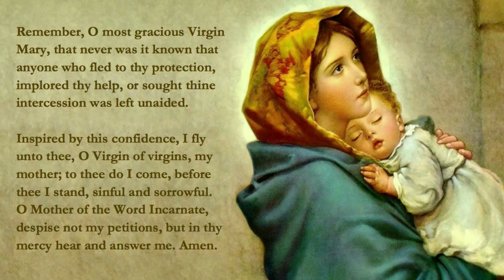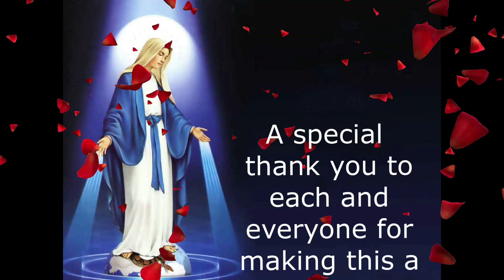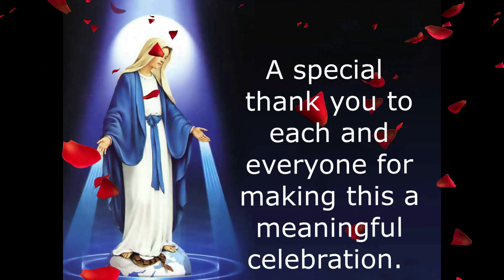Nativity of The Blessed Virgin Mary